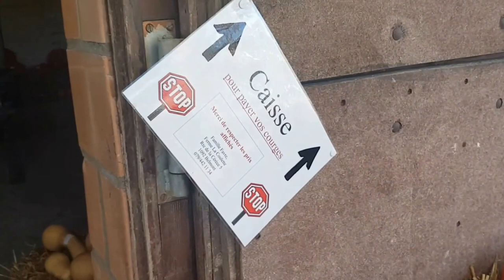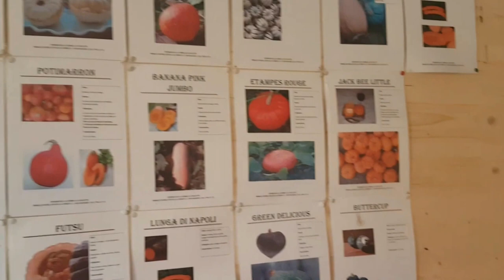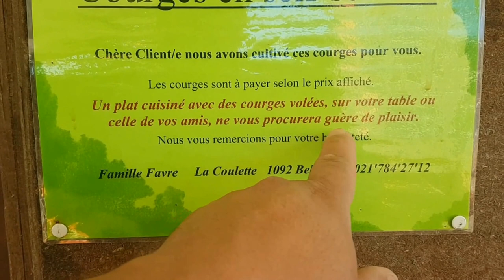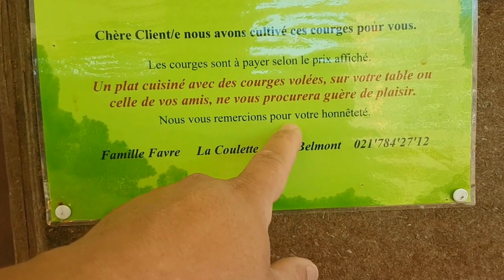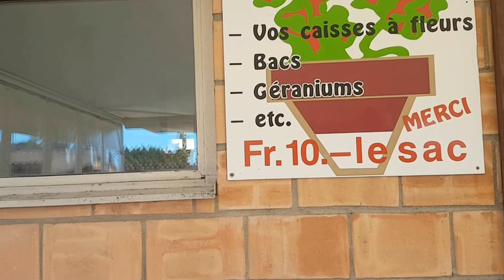Isso é incrível,isso é Suíça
Suíça o país das maravilhas e da perfeição. Meu dia à dia na Suíça passeando por vários  lugares da Suíça e Europa mostrando  belíssimas paisagens, cultura e história.